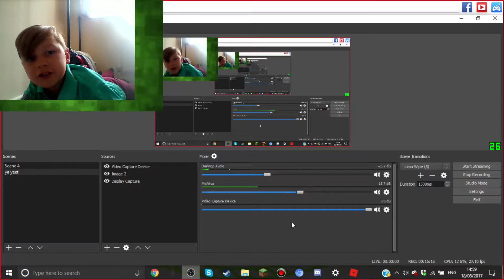FUNNIEST T SHIRT IN ROBLOX w/Gaming FoxGirl7657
XD LOL XD XD

FOXS channel

uhhhhhhhhh idk